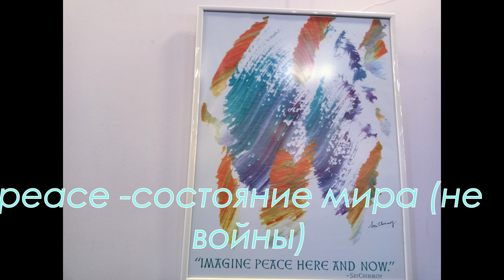Выставка известного самобытного индийского художника Шри Чинмоя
Мы отправляемся в информационно-выставочный центр Бузок (рус. - Сирень) в г. Харькове (Украина). Мы увидим выставку известного самобытного художника Шри Чинмоя (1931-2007).
Стиль работ Шри Чинмоя отличается благодаря необычной технике использования специально изготовленных губок и кистей, которые образуют удивительный эффект легкости мазка и филигранности формы.
Персональные выставки Шри Чинмоя :
1975 - Дом Секретариата. ООН, Нью-Йорк.
1976 - Карнеги-холл, Нью-Йорк.
1977 - Городская Ратуша, Нью-Йорк.
1978 - Гарвардский университет, Бостон.
1980 - Национальная Галерея, Оттава.
1982 - Рейнский краеведческий музей, Бони.
1986 - Галерея Мира- Единства, Цюрих.
1989 - Ниска Гелери , Монреаль.
1992 - Центральная библиотека Кембриджа.
1993 - Зал мира, Осака.
1994 - Молл Гелери, Лондон.
1995 - Дом Парламента, Канберра.
1999 - Эмпайр Стейт Билдинг , Нью-Йорк.
2001 - Ратуша, Осло.
2003 - Академия искусства и науки, Скопье.
2004 - Верховная Рада, Киев.
2005 - Зал Карусель, Лувр, Париж.
2006 - Галерея Миро, Прага.